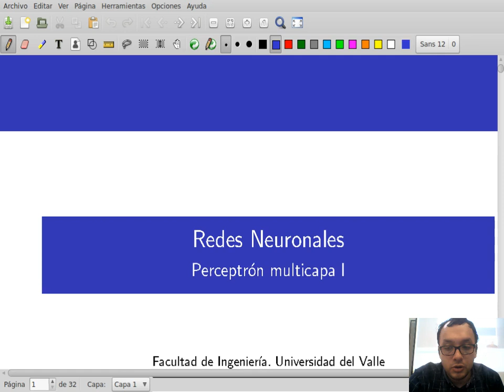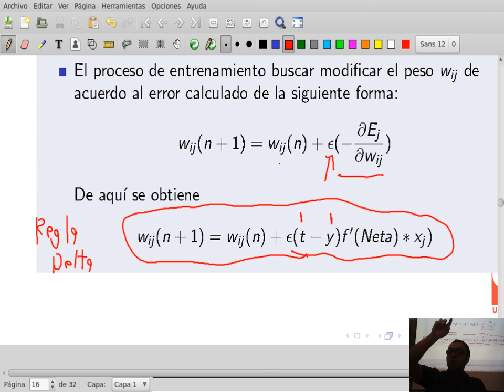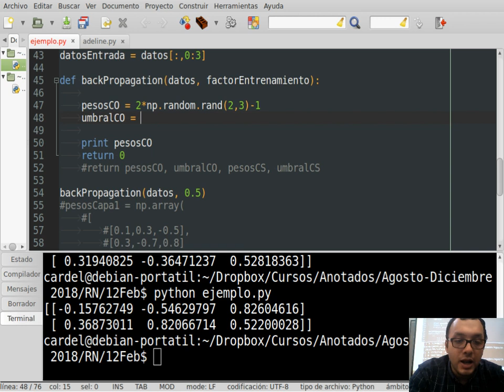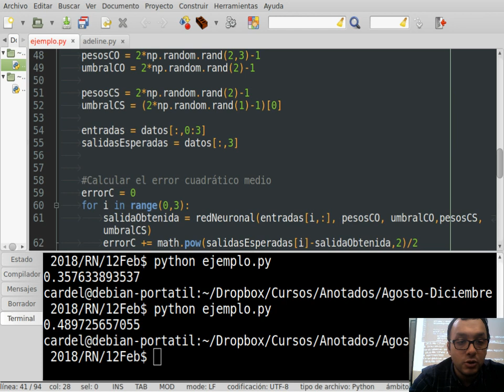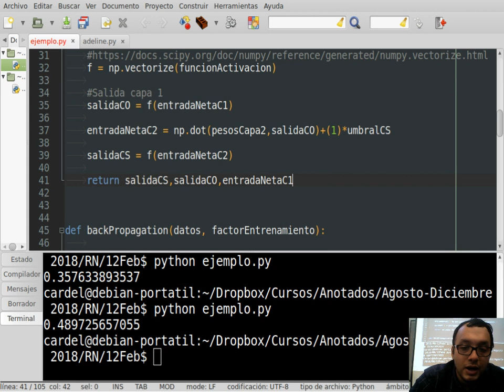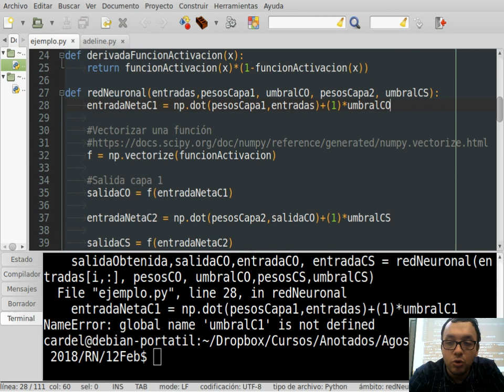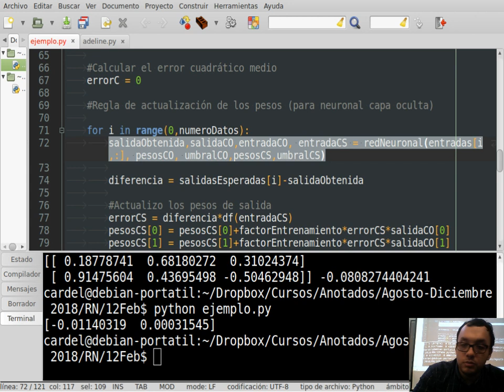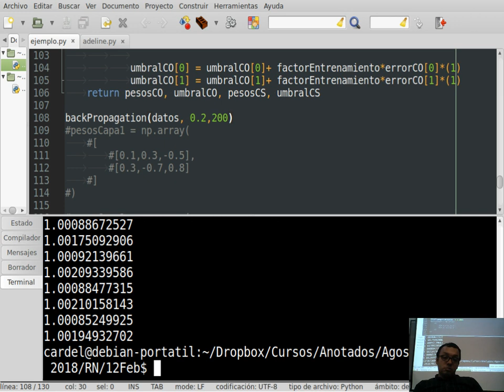Redes Neuronales Clase 9-2 Implementación de algoritmo BackPropagation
Curso 750039M Redes Neuronales, Universidad del Valle

Clase 12 de Febrero de 2019